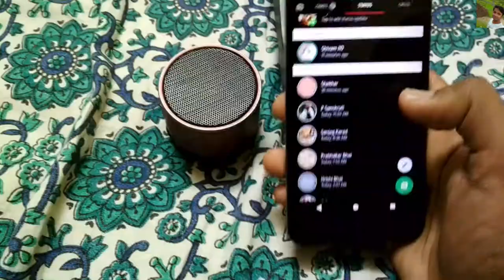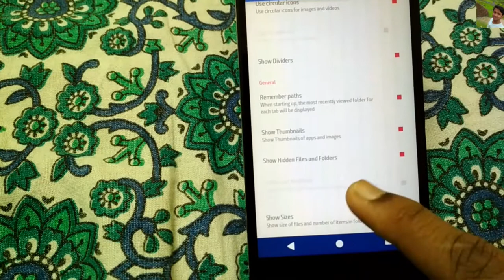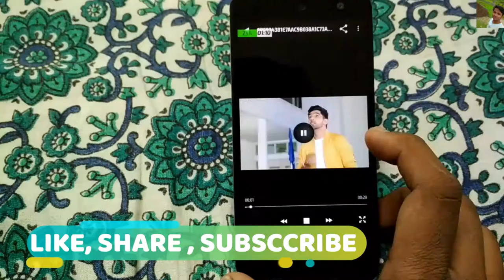WhatsApp Status Hacked ? || Is It Safe || Watch till End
Your WhatsApp Status is NOT safe
Watch till End
No Need of Third Party Application
No root access required